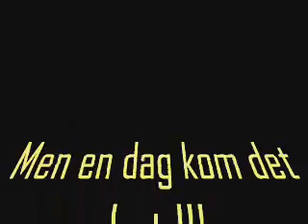Robot Kompassen (Trailer)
detta är mitt första klipp